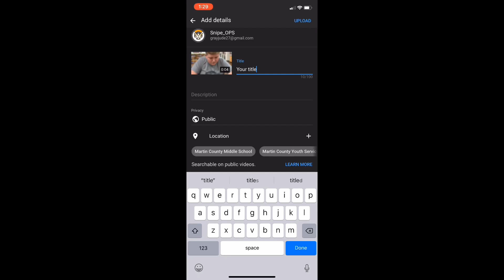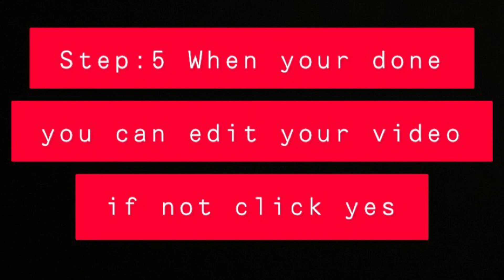How to Upload Videos on YouTube- Grayson Jude & Blake Marcum